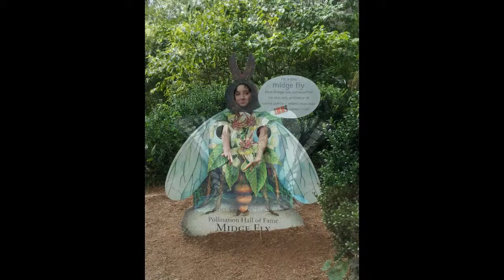The Bronx Zoo starring Joseph and Rose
Bronx Zoo, Children's Zoo, Bronx NY, Joe and Rose at Bronx Zoo